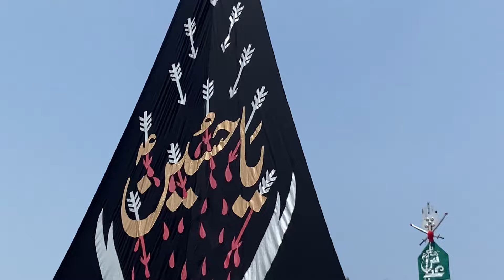10 Muharram Jaloos 2024 | Markazi Imam bargah | Ashura | Wah Cantt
Join us for the 10 Muharram Jaloos 2024 in Wah Cantt, starting from the Markazi Imam Bargah and proceeding to Barrier 02. This solemn procession commemorates the martyrdom of Imam Hussain (AS) and his companions at Karbala. The event will include recitations, noha, and marsiya to honor their sacrifice and keep their memory alive. All are invited to participate and pay their respects.